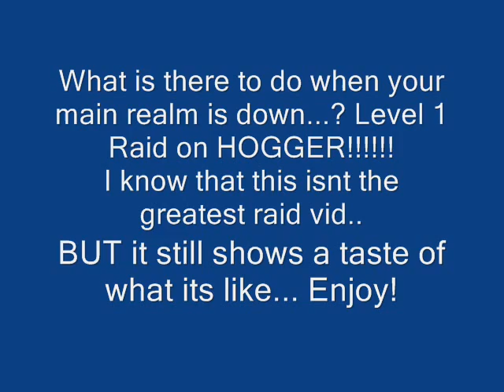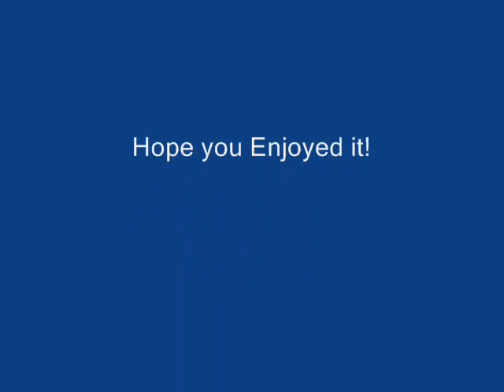WoW Raid on Hogger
Level 1 Raid on Hogger. Songs are (In Order):
Planet Hell - Nightwish
Streamline - Newton

I DO NOT play WoW anymore. I stopped playing Years ago. I quit about half a year before the burning crusade came out, maybe sooner.

The only reason I got a caster for this raid, was because Originally I wasnt intending on doing a raid. I made a character on that realm to test Game Cam, and on top of that.. Main realm was down.

It's not a private server. There is frost nova being cast because when we started the raid, there were people already there, trying to take down hogger themselves. They left after a while though.

If you read all of that, then I congratulate you, for you are one of the few who actually refrain from looking like idiots on the internet.